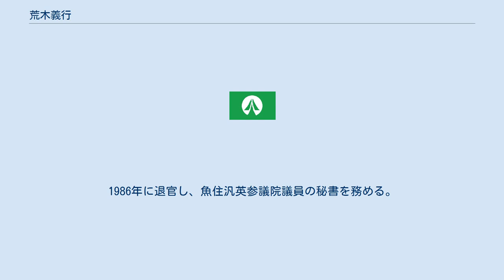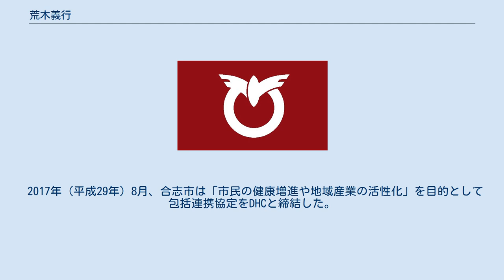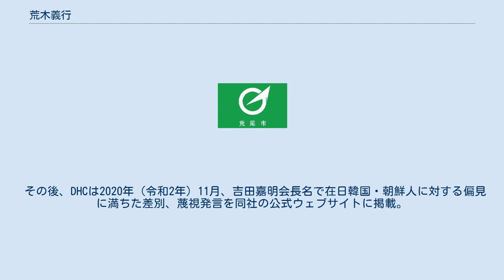荒木義行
荒木 義行（あらき よしゆき、1958年7月22日 - ）は、日本の政治家。
熊本県合志市長（3期）。
元熊本県議会議員（4期）。
 熊本県出身。
熊本県立菊池高等学校卒業後、専修大学法学部に入学。
1977年10月、警視庁に入庁し、大学は1980年に中退した。
1986年に退官し、魚住汎英参議院議員の秘書を務める。
 1995年、熊本県議会議員選挙に出馬し、初当選した。
 2007年4月の県議選で4期目の当選を果たす。
同年5月28日、かねてから事務所費の架空計上問題で追及を受けていた松岡利勝衆議院議員が、農林水産大臣在職のまま自殺。
松岡の自殺により、7月29日投開票の熊本3区補欠選挙に松岡の後援会から要請を受け、無所属で立候補したが、同じく無所属で出馬した前職の坂本哲志（2005年の第44回衆議院議員総選挙で自民党公認を得られず、無所属で出馬し、松岡に敗北した）に敗れ、次点で落選した。
 2010年、合志市長選挙に無所属で出馬し、現職の大住清昭を破り初当選した（荒木：13,776票、大住：12,332票。投票率は62.19％）。
4月2日、合志市長に就任。
 2014年、無投票で再選。
2018年、無投票で3選。
 2017年（平成29年）8月、合志市は「市民の健康増進や地域産業の活性化」を目的として包括連携協定をDHCと締結した。
 その後、DHCは2020年（令和2年）11月、吉田嘉明会長名で在日韓国・朝鮮人に対する偏見に満ちた差別、蔑視発言を同社の公式ウェブサイトに掲載。
2021年（令和3年）4月9日、DHCはさらに吉田の差別発言を掲載。
吉田は「NHKは幹部・アナウンサー・社員のほとんどがコリアン系」「NHKは日本の敵」と述べた。
 同年同月、荒木は協定凍結をDHCに伝えた。
「文章は人種差別にあたる。何も対応しないままでは、会長のメッセージを容認していると捉えられかねず、市民の理解も得られないと判断した」と市は述べている。